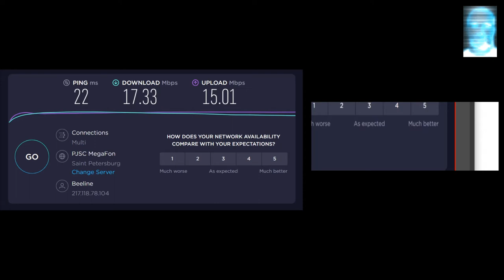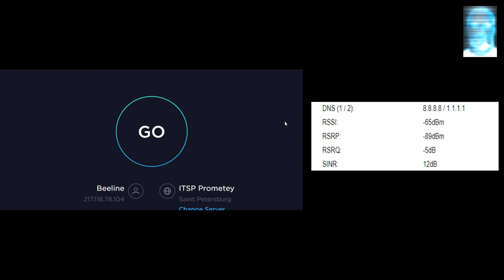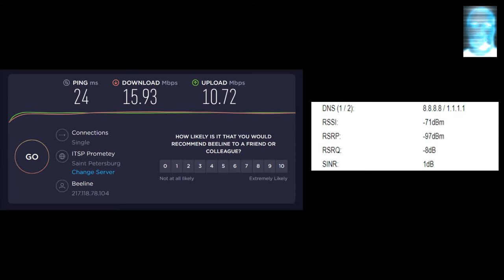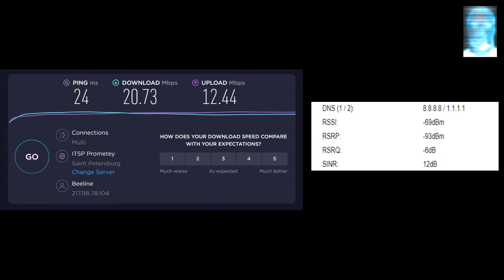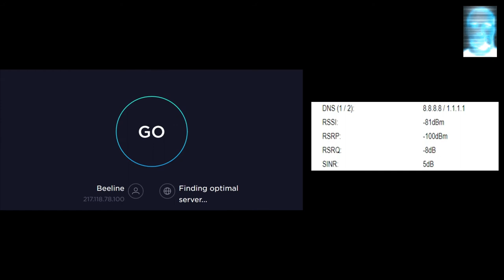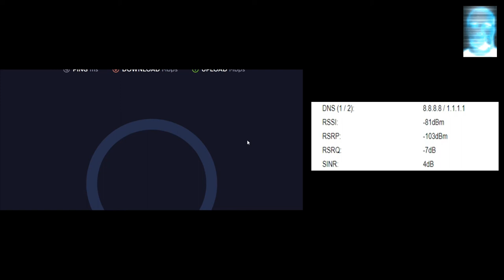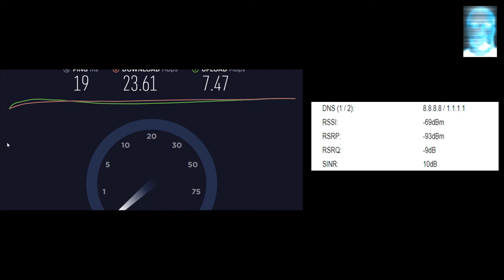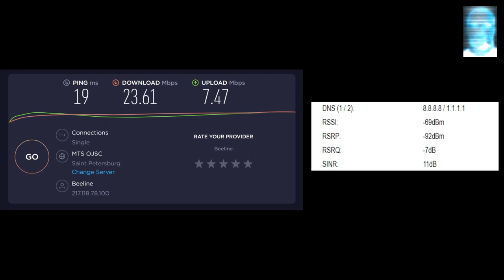Тесты БИЛАЙНА интернет без учета данных 2019 11 30